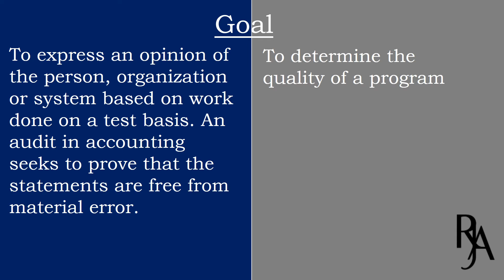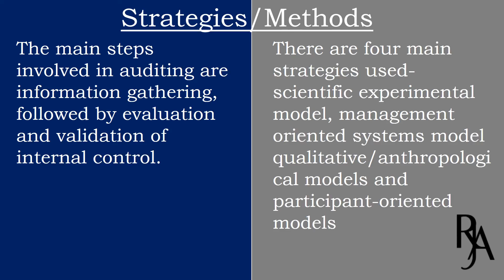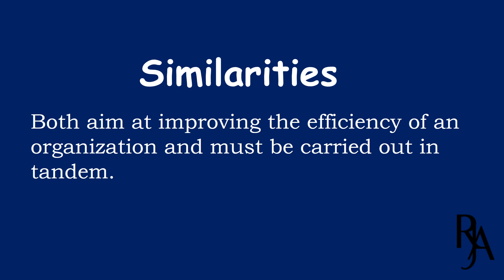DIFFERENCE BETWEEN AUDIT AND EVALUATION